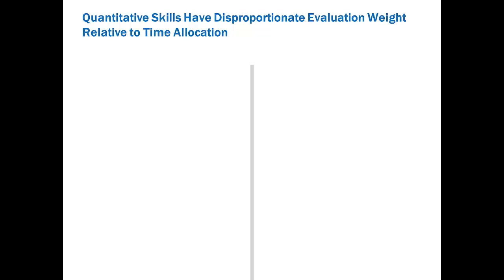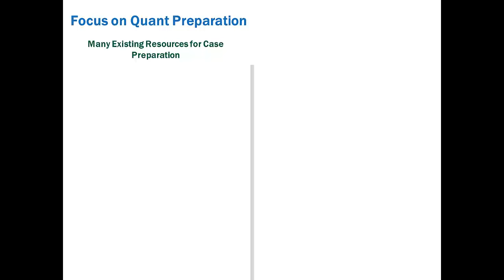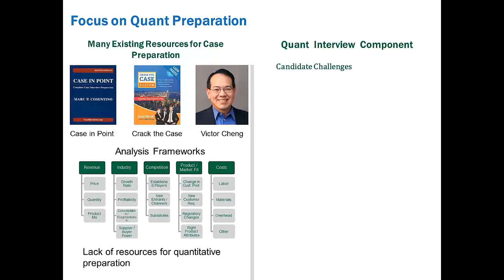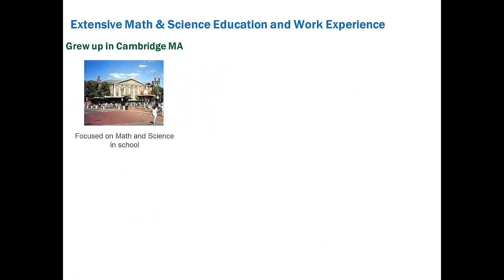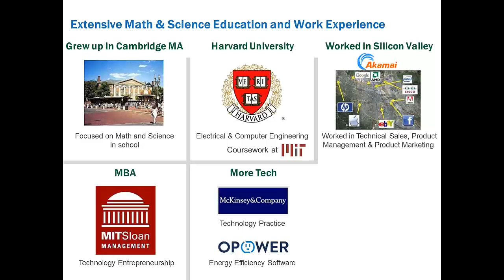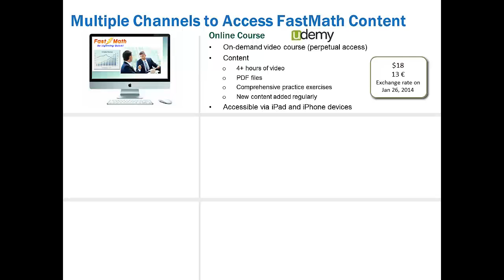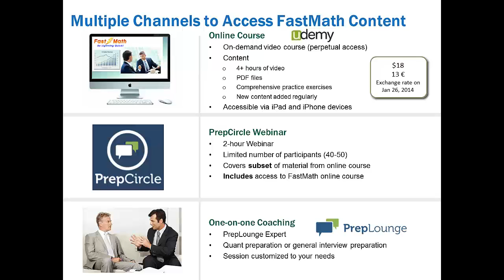PrepLounge Expert Matthew Tambiah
Do you want to sharpen your quantitative skills in preparation for Management Consulting interviews? Matthew Tambian, former McKinsey consultant and Quant Expert on PrepLounge can help you!